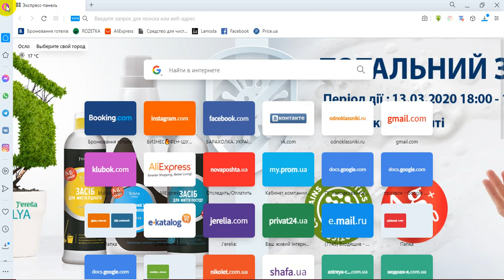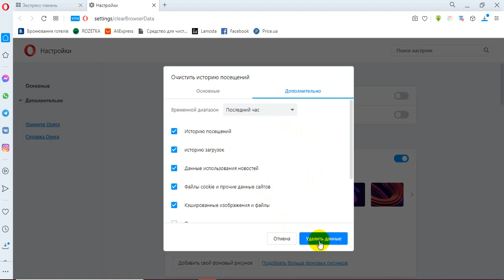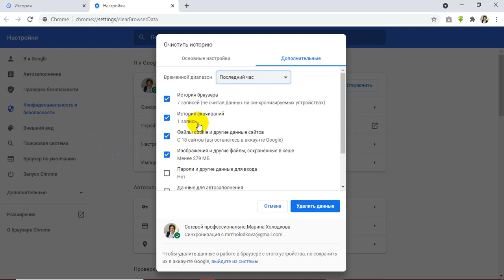Как почистить кэш и куки на ноутбуке